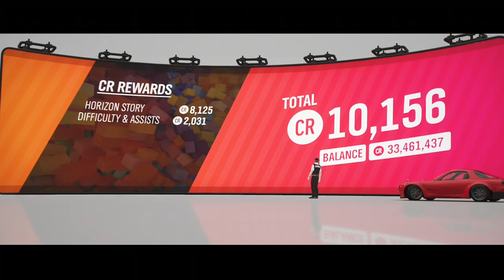Forza Horizon 4 STORY DRIFT CLUB Chapter 9 Wracks Plays